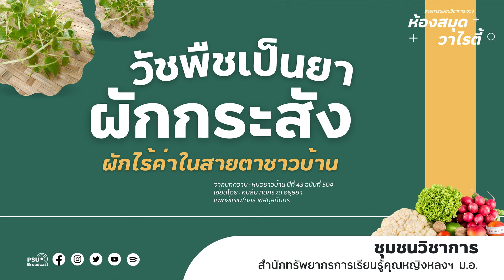วัชพืชเป็นยา ผักกระสัง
"ห้องสมุดวาไรตี้" ในน่าระน่ารู้เรื่องผัก ๆ
ผักที่ใครหลายคนมองว่าไร้ค่า
เป็นเพียงวัชพืชที่ขึ้นให้รกหู รกตาในสวนของคุณ
ซึ่งผักกะสังอาจมีดีมากกว่าที่คุณคิด

กับเรื่อง "วัชพืชเป็นยา ผักกระสัง ผักไร้ค่าในสายตาชาวบ้าน"
จากบทความ : หมอชาวบ้าน ปีที่ 43 ฉบับที่ 504
เขียนโดย : คมสัน ทินกร ณ อยุธยา
แพทย์แผนไทยราชสกุลทินกร

และมาอัปเดตข่าวสาร การบริการของหอสมุด
พร้อมมีกล่องสุ่ม แจก 2 รางวัล
สำหรับผู้ร่วมตอบกิจกรรม "ฟังดี ๆ มีของแจก" ช่วงท้ายรายการ

📍ในวันจันทร์ที่ 2 พฤษภาคม 2565

ห้ามพลาด หลังจบรายการมีกิจกรรมให้สนุกตอบคำถามลุ้นรับของรางวัล 2 ชิ้น
แล้วมาร่วมสนุกกันเยอะ ๆ นะคะ 🎉
📍ร่วมตอบคำถามลุ้น📦 "กล่องสุ่ม" ได้ที่ : kyl.psu.th/LXtnBpElc

ติดตามรับฟังรายการสดทาง Podcast
ที่เพจเฟซบุ๊ก : PSUBroadcast